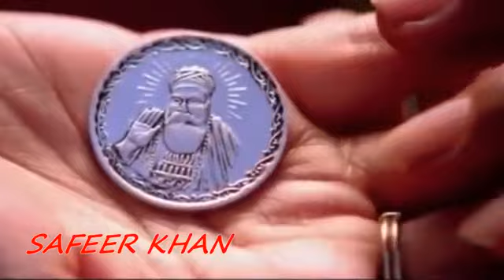Bichdann Full Video Song HD Love Song 2012 Son Of Sardaar Rahat Fateh Ali Khan